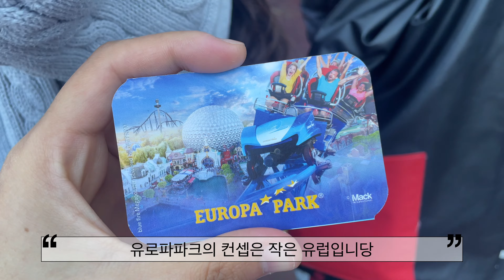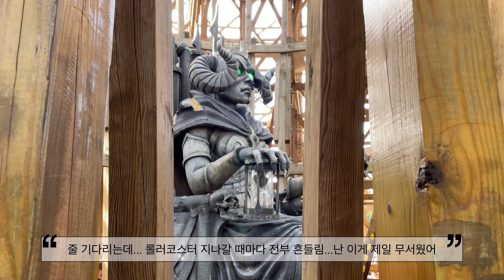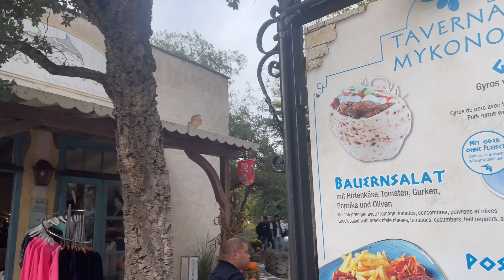[독일교환학생Vlog🇩🇪] 유럽에서 제일 큰 테마파크 놀러가다‼️ | 유로파파크 | 독일 놀이공원 | 놀이기구 타면서 악만 지르는 영상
독일에 있는 유로파파크 다녀왔어요
악만 지르는 영상이 대부분이니까 소리를 줄여주세여 ㅎㅅㅎ